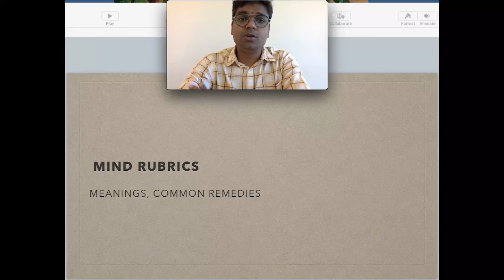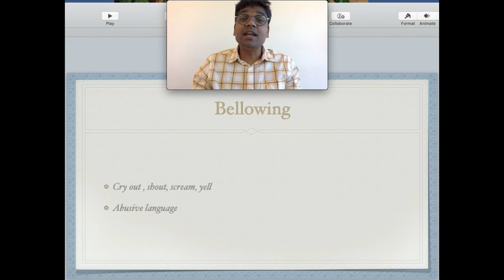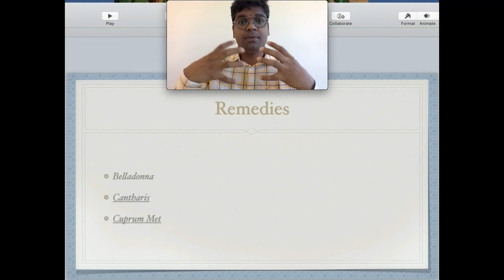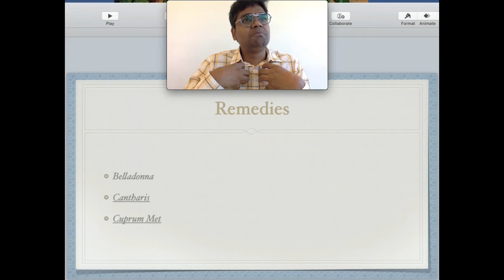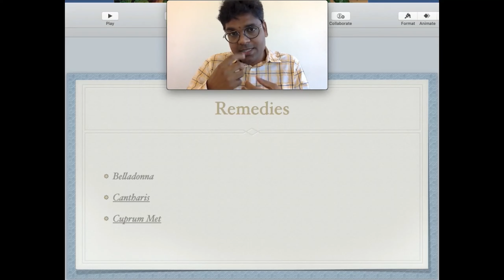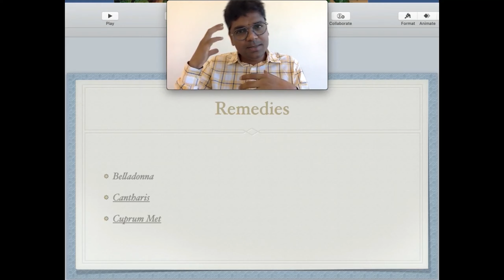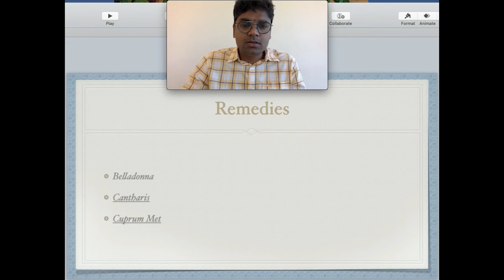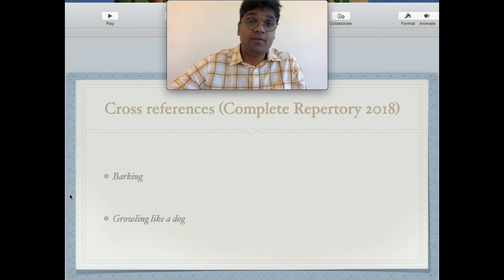Mind Rubric | Bellowing | Dr Shrikant Talari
In this video Dr. Shrikant has explained the rubric bellowing which is a deep loud roar in pain or anger which can be seen in various ways in different remedies. The 3 remedies under this rubric from Kent’s Repertory are Belladonna, Cantharis and Cuprum Met. In Belladonna there is excitement of the brain, along with delirium and delusions of violence in which they see, perceive and imagine a lot of violence due to which they hit, yell and strike. In Cantharis bellowing is seen along with talk about sexuality in a shameless manner. As it is an insect remedy there is a lot of energy seen and when they don't get what they want they behave in a very shameless manner. The last remedy is Cuprum Met. which has a very similar rubric to bellowing, i.e- Crying like croaking frogs which is observed before or during a convulsion as well or in any other complaint. The cross references for Bellowing is barking and growling like a dog.